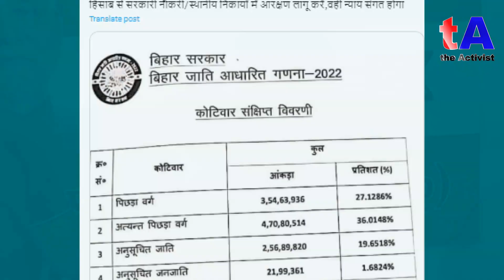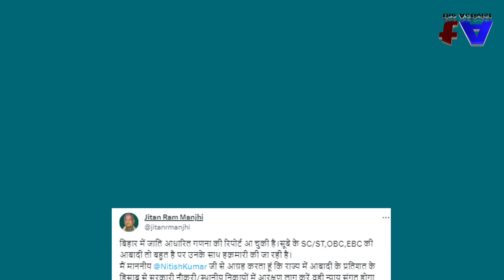एक सीट के लिए Jitan Ram Manjhi ऊल-जलूल बयान देते रहते हैं